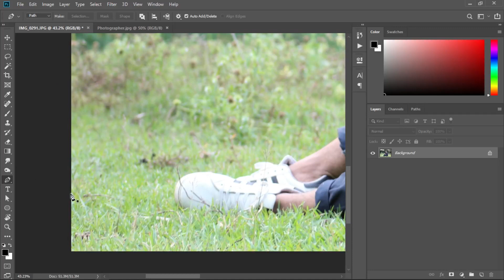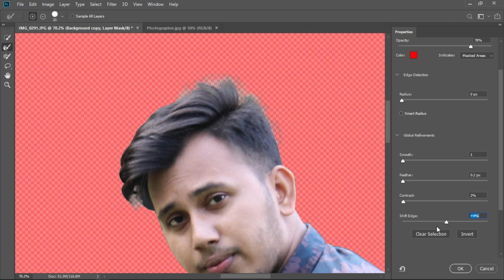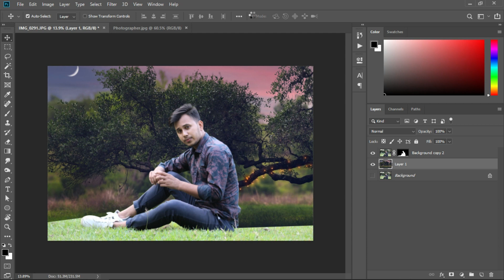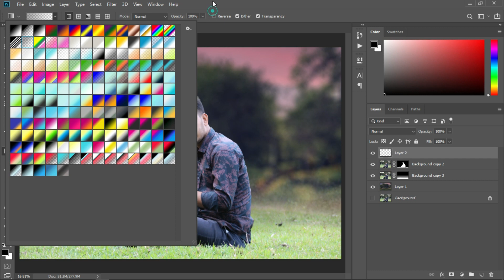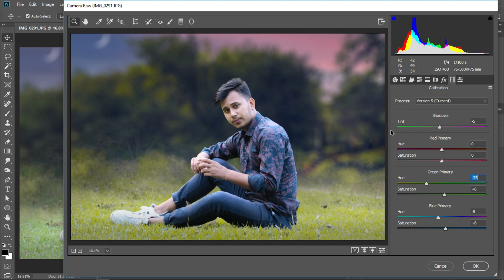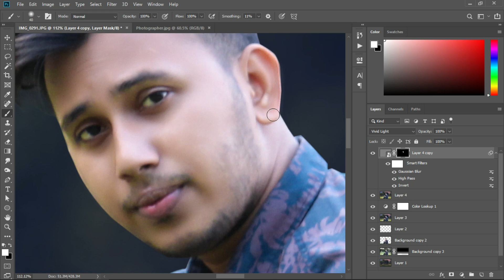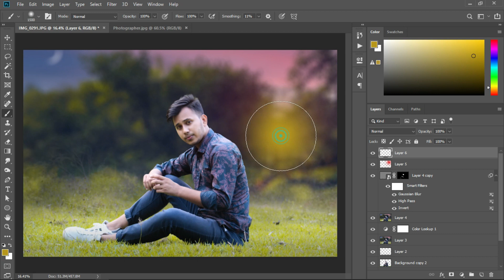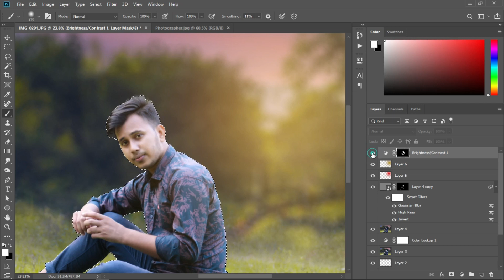Photoshop Manipulation And Photoshop Camera Raw Editing Tutorial by Editor Belal 2019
Hey everyone. In this tutorial, I will show how to create Adobe photoshop camera raw color collection, background blur, change background, and manipulation...So Lets Start